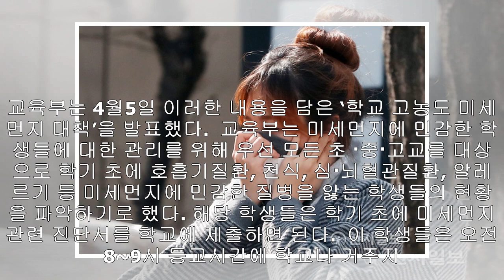미세먼지에 민감한 학생은 앞으로 ‘미세먼지 결석’을 쓸 수 있다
ADVERTISEMENT Bloomberg via Getty Images 미세먼지에 민감한 질병을 앓는 학생들은 앞으로 미세먼지가 심한 날에는 ‘질병 결석’을 인정해준다. 또 20...